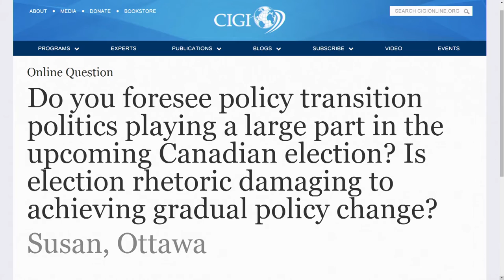Dealing with Losers: The Political Economy of Policy Transitions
Michael Trebilcock received the Donner Prize for the best book on public policy published by a Canadian in 2014. This lecture addresses some of the major themes and case studies in the book that exemplify the importance of policies that ease the transition costs for losers from what may be generally socially desirable policy changes. Examples include trade policy, immigration policy, institutional reform in developing countries, and climate change policy.